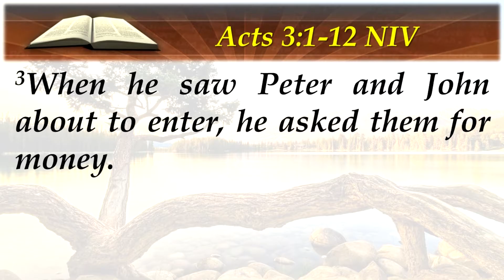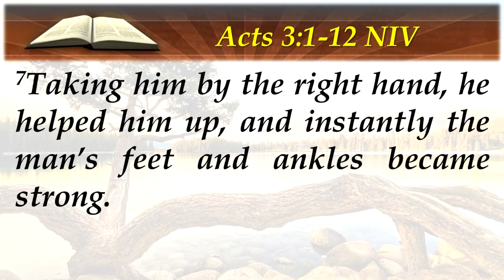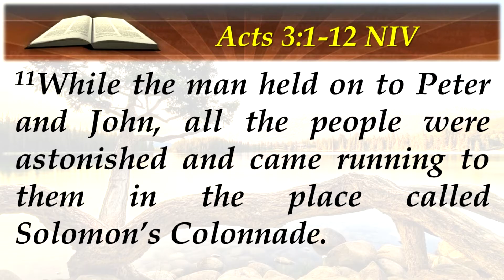03.26.2017 Bro. Manny Juane - He Made Something Beautiful Of My Life